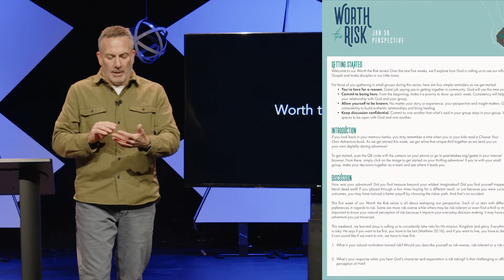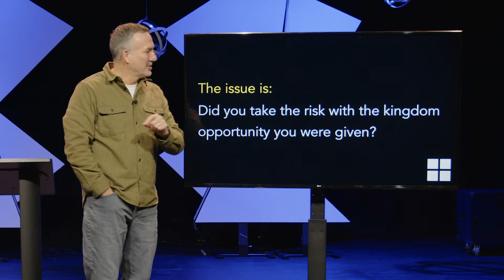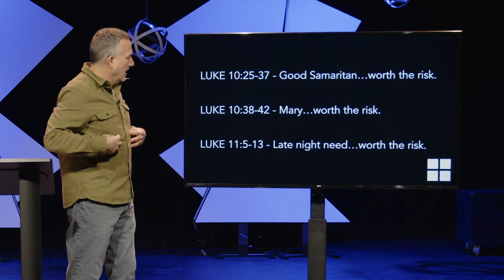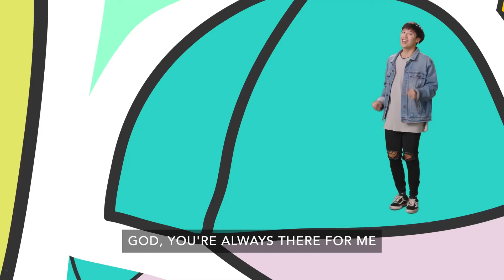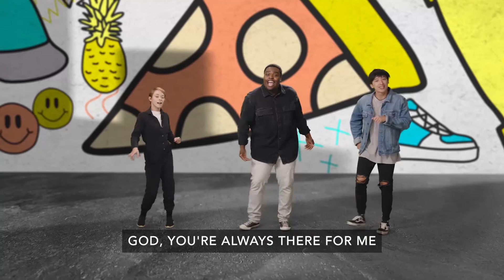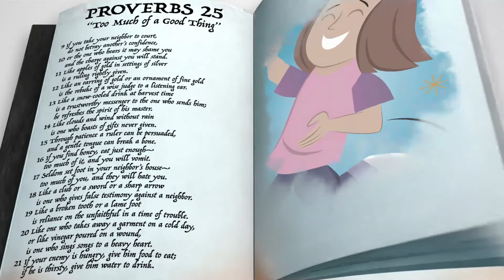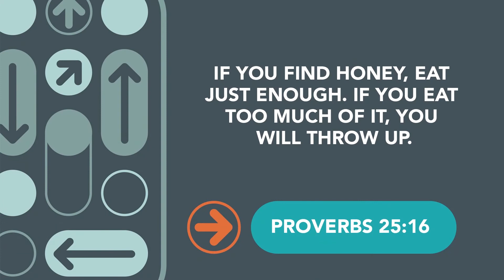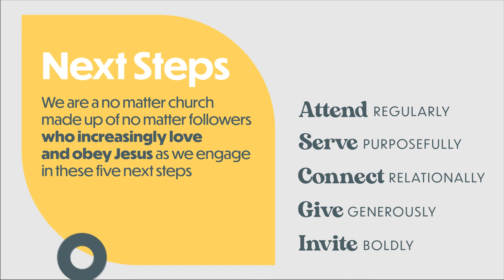01.30.2022 Full Service